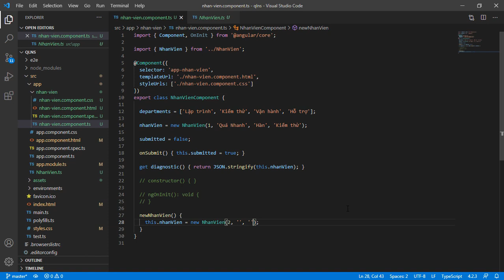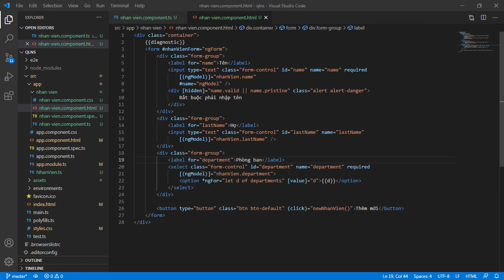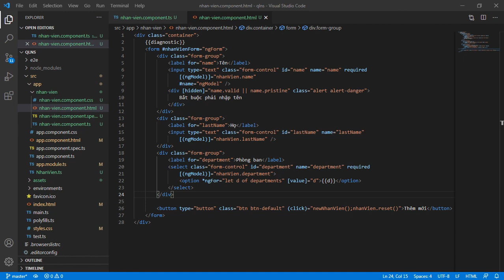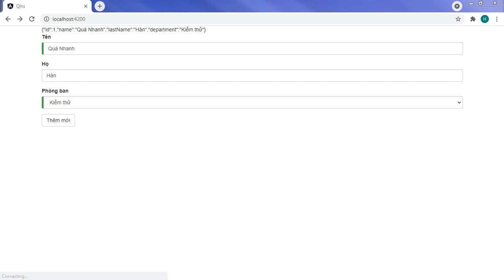Angular Event Add New - Angular Form 04 | Add New (Thêm mới)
Bài học Angular Event Add New sẽ hướng dẫn các bạn cách có thể phản hồi sự kiện khi nhấn vào nút trên giao diện.

Button trên html sẽ binding với event ở dưới mã nguồn. Thông qua Angular Event Add New đó, dữ liệu sẽ được thêm vào modal. Để cho phép người dùng biểu mẫu thêm một anh hùng mới, bạn sẽ thêm nút Anh hùng mới phản hồi một sự kiện nhấp chuột.

- Chúng ta sẽ bắt đầu thực thực hành Angular Event Add New bằng cách thêm hàm newNhanVien()
  + Bên trong hàm, ta sẽ gọi constructor của lớp nhân viên

- Tại file .html ta thêm 1 button "Thêm mới"

- Gán sự kiện click của button "Thêm mới" ở dưới mã nguồn Typescript. Đây là bước quan trọng của Angular Event Add New, các bạn hết sức chú ý nhé!

  + Cấu trúc gán sự kiện:
    (click)="newNhanVien()"

Như vậy là bài học về Angular Event Add New của chúng ta đã kết thúc. Hy vọng các bạn có thể nắm vữn kiến thức và thực hành trong thực tế